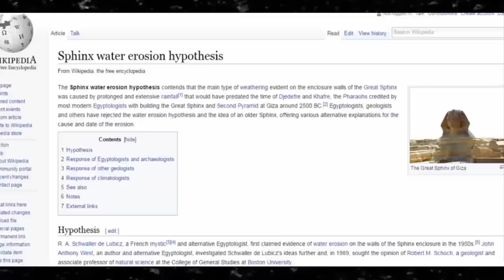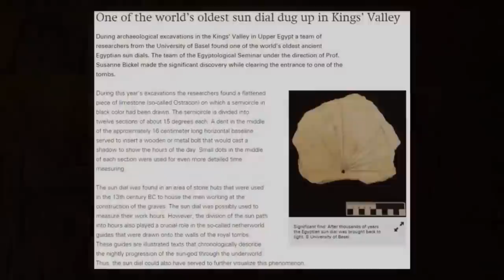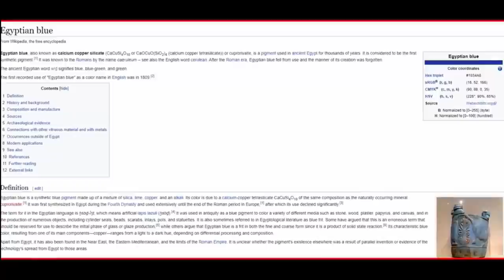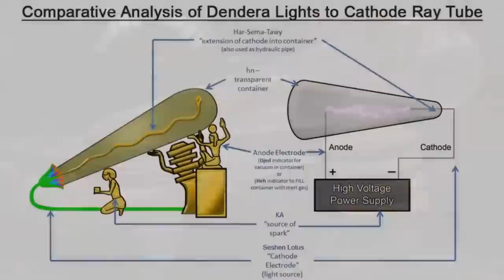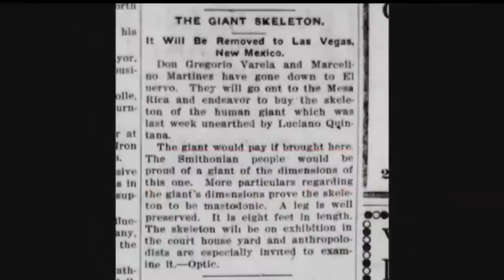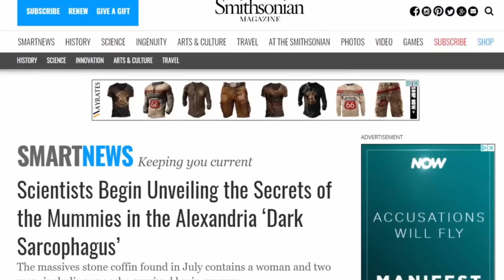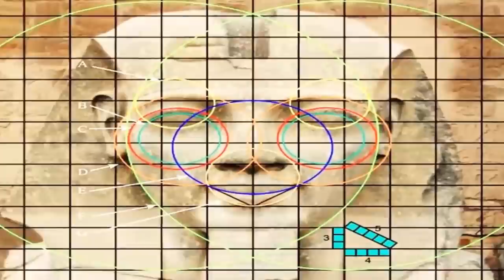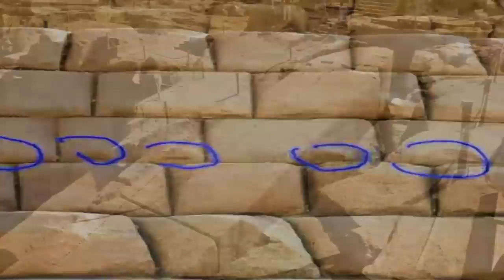Ancient Egypts Impossible Anomalies Marathon